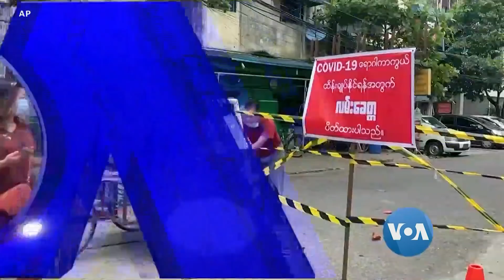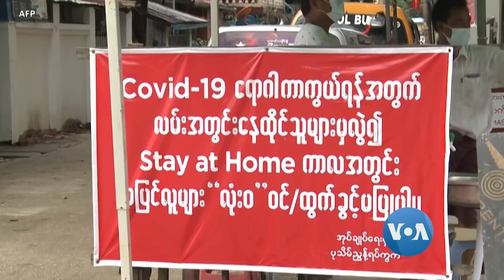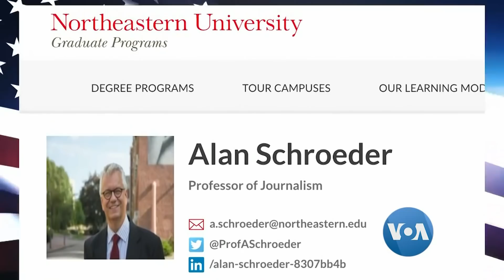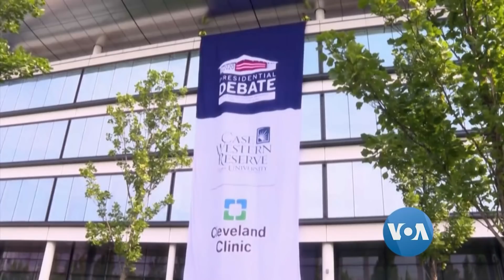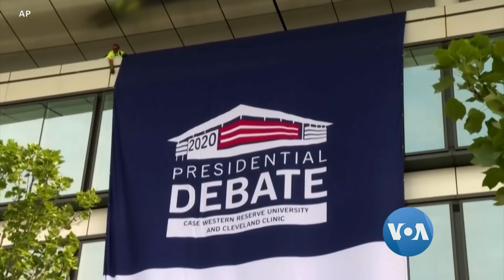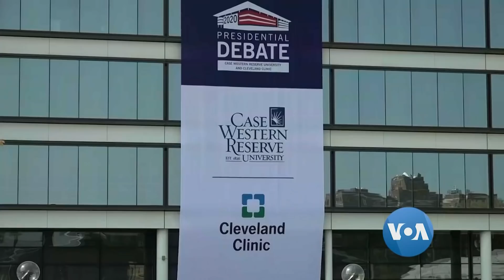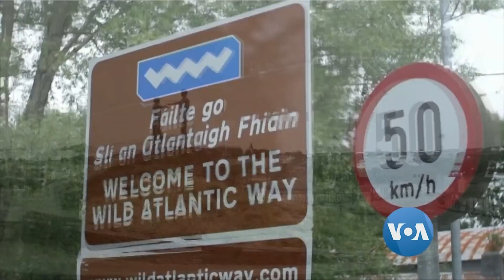ေန႔စဥ္ တီဗီြသတင္းလႊာ (၀၉-၂၈-၂၀၂၀)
အေမရိကန္ နဲ႔ အိႏၵိယႏိုင္ငံေတြမွာ ကို႐ိုနာဗိုင္းရပ္စ္ ကူးစက္မႈေတြဟာ ဒီရက္ပိုင္း သိသိသာသာ ပိုတိုး၊ျမန္မာႏိုင္ငံမွာ Covid-19 ေရာဂါ ကူးစက္ခံရသူ တစ္ေသာင္းေက်ာ္ရွိ၊ ဒုသမၼတေဟာင္း ဂ်ိဳးဘိုင္ဒင္ကို မူးယစ္ေဆး သုံးစြဲမႈ ရွိမရွိ ေဆးစစ္ခ်က္ ရယူဖို႔ ေတာင္းဆိုမယ္လို႔ အေမရိကန္ သမၼတ Donald Trump ေျပာ၊